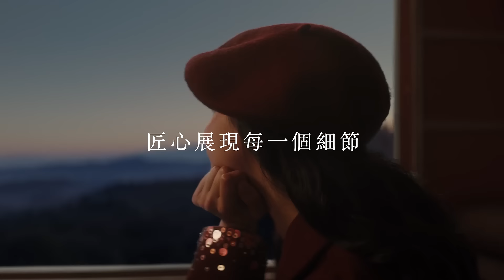L'OCCITANE EN PROVENCE臻緻節日感官之旅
於節日的起點，尋找獨一無二的芬芳餽禮，尋找一張能抵達普羅旺斯神秘寶藏之地的火車票🚂。
出發遊歷香橘大道🍊，探索4個全新節日限定系列 — 「ROSE CITRON MEYER千葉玫瑰香檸」﹑「KUMQUAT科西嘉島金橘」﹑「COMBAWA香柏葉青檸」及「CITRON LUMINCIANA佛手柑香檸」，每一件珍品都是感官的盛宴，每一份新奇都源自匠心細節的精雕細琢，讓您沉醉於至臻至善的質感與香氛世界✨。

🔔由即日起至11月27日，於以下網址登記，可免費領取 香氛浴磚，立即到店探索節日限定系列的香氛世界，展開尊屬您的Grand Voyage！
🎁數量有限，換完即止。